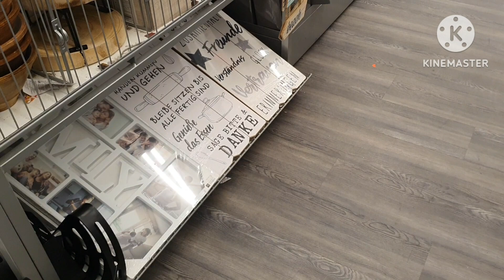AJ AKLAY GAI MAIN SHOPPING PAR AUR BOHAT FAYIDA HUA / BABY 2